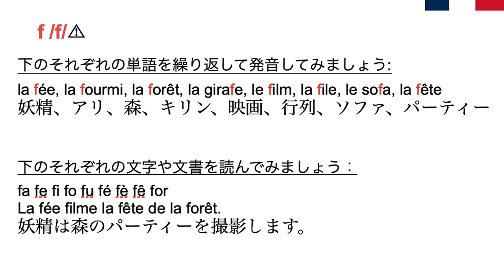「０からのフランス語」発音と読み方④フランス語で f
フランス語の発音と読み方
フランス語読み方と発音を紹介します。意外と間違いやすい！

フランス語
Sapporo.francenette.com